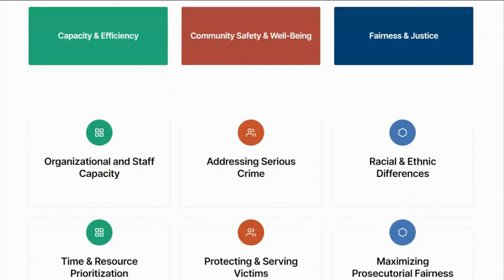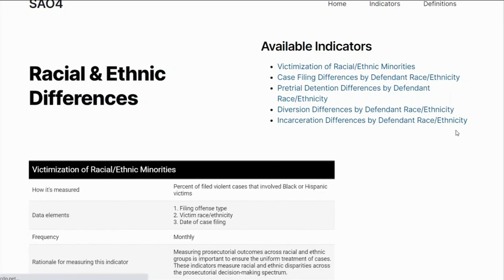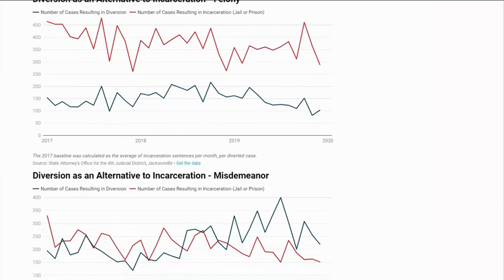State Attorney Launches Transparency Dashboard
We're getting a closer look at the State Attorney's Office newly launched transparency dashboard. Melissa Nelson says the project's goal is to show taxpayers what cases her prosecutors are pursuing and how often the office gets convictions. News4jax reporter Ashley Harding joins us live from the state attorney's office downtown.